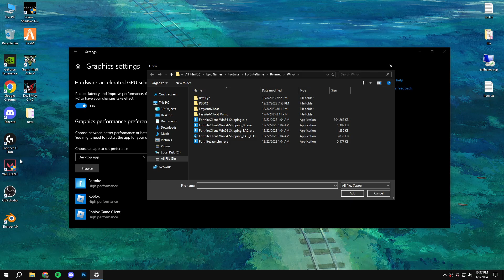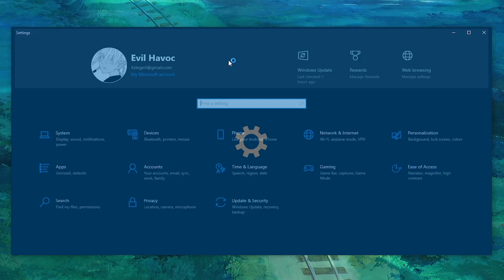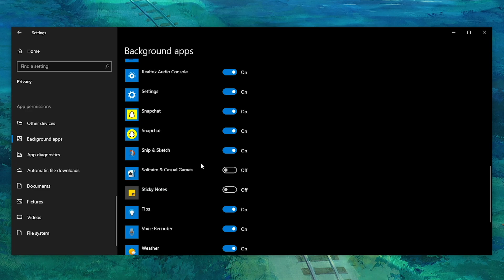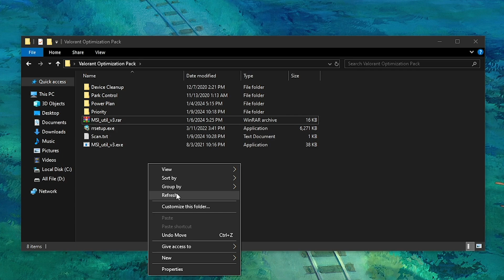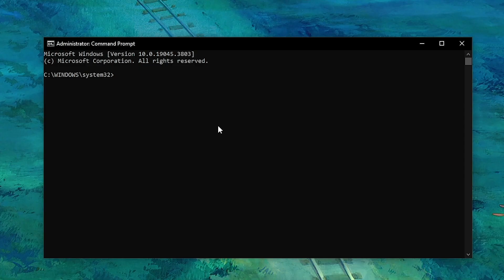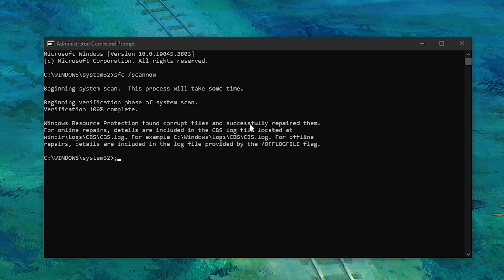Best Valorant Optimization Guide to Get More FPS and Fix FPS Drops | FPS Boost & Lag Fix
Best Optimization Guide for Valorant to get High FPS & Fix Lag.
In this Video, You will See Top Settings for Valorant on PC, Increase fps, Improve FPS, Resolve lag for Smooth Gameplay.
- Follow My Steps Carefully !!

PC SPECS -
I5 9400F
GTX 1650oc
8GB RAM

Intro - 0:00
Optimizations - 0:18

I aim to provide quick, straightforward tutorials for all your gaming error, fps, ping related problems!

Havocfps is a gaming channel focused on FPS games such as fortnite, valorant, apex legends, roblox. My goal is to give tips, guides to help others improve at any game they are struggling with! and help you guys to improve games performance, fix high ping and more..